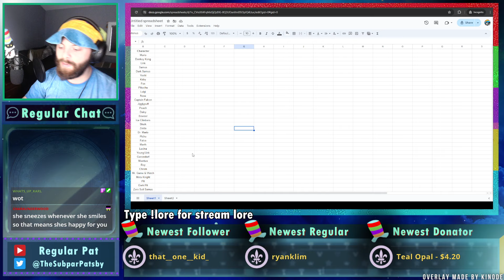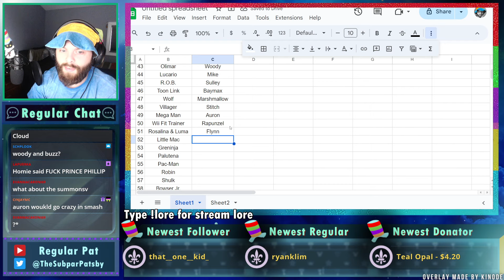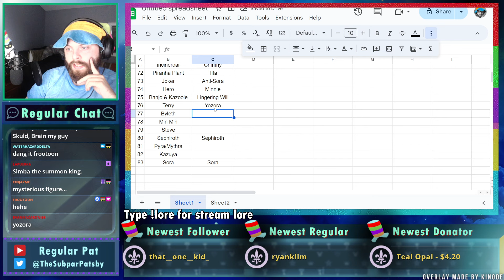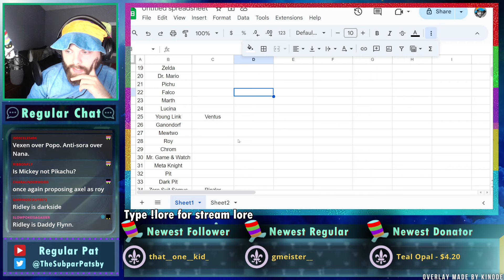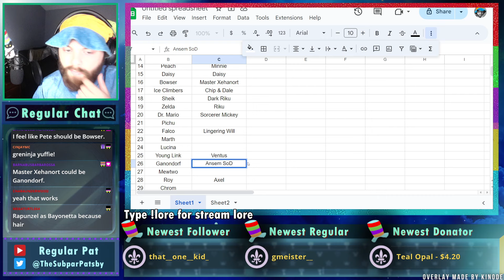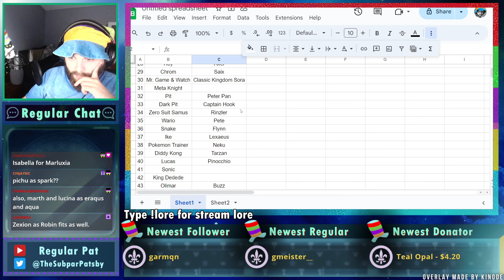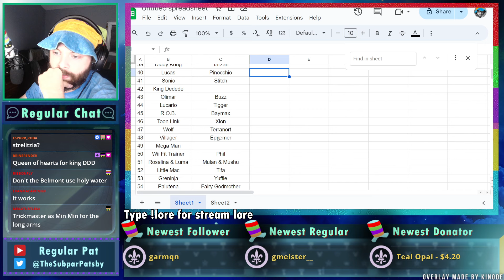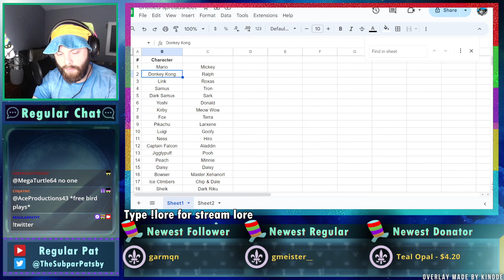Casting "Super Smash Bros. KH Edition" - Regular Pat Stream